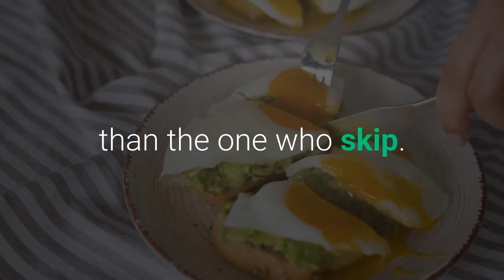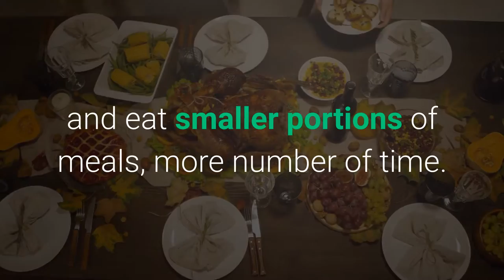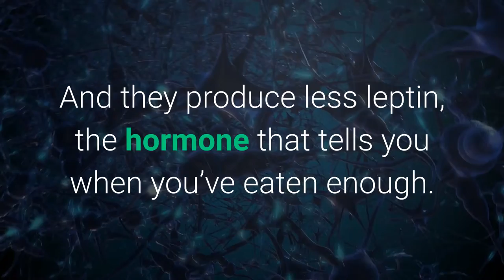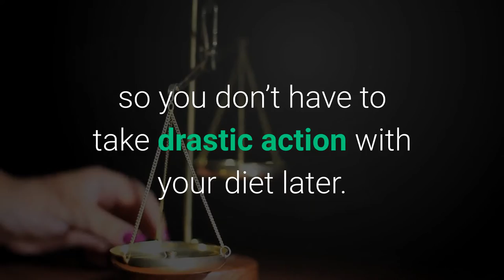Top 10 ways to Lose Weight in 2021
Top 10 ways to lose weight in 2020

Today we are going to Know about Top 10 ways to lose weight in 2020.

Hey “Bonus”.
I am going to let u know an additional 2 ways to lose weight at the end of this video so do not skip.

So Here is the List Goes.

1. Drink Lemon and Honey Water Every Morning
2. Cut down on sugar.
3.  Drink 5 liters of Water daily.
4.  Control your portions of meals
5. Drink Green
6.  Run for 20 Minutes Every Evening
7. Ten Minutes of Sport Every Morning
8.  Get enough sleep.
9.  Weight yourself Daily
10.  Chew your food.
Here comes the bonus

11. Swimming
12. Cardio exercise

 weight loss, perfect body, how to get rid of belly fat, lose weight without a diet, lose weight fast, get rid of bellyful, change your body, training set, workout at home
Lose Weight, No dieting, excess weight, no gym, breathing gymnastics, Contrast show, Massage, exercises, get rid of excess weight, arrhythmia, obesity, hypertension, cellulite, fat deposits
body fat, belly fat, fast stomach, how to lose weight, weight loss, lose weight fast, secret tips to lose weight, slim legs, perfect hips, slender arms, sugary drinks, unhealthy foods, drink water, reduce stress
lose weight, fat, gym, lose weight fast, gym tricks, Beck Bennett, Ben Berman, SNL, workout, easy workout, healthy
ways to lose weight, ways to lose weight, how to lose weight, workout routine